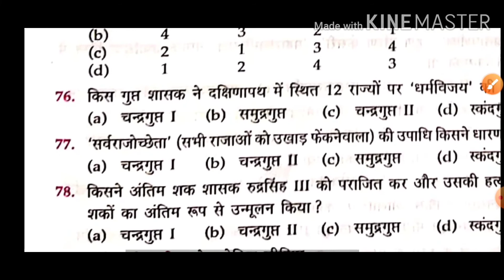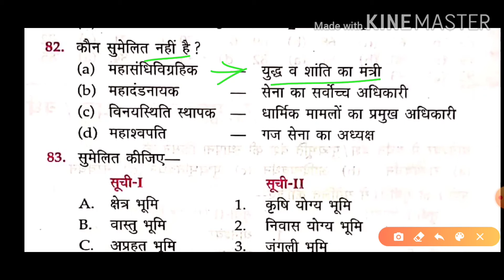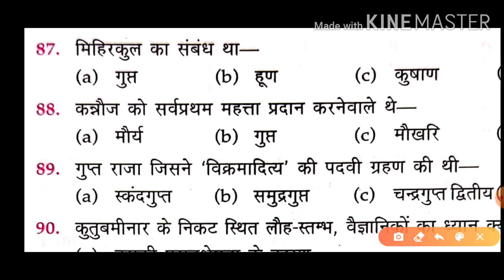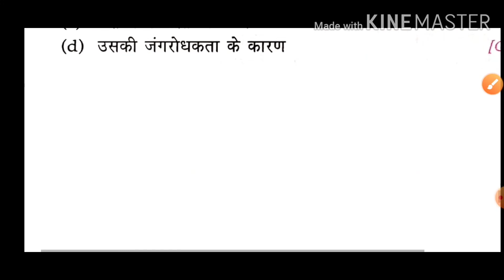गुप्त काल -3 | gupt kal | chandragupt | kumar gupt | स्कन्द गुप्त | समुद्र गुप्त | full story histo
🌹हड़प्पा सभ्यता / सिन्धु घाटी सभ्यता
( 2500 ई०पूर्व - 1750 ई०पूर्व )

🌹वैदिक संस्कृति / वैदिक सभ्यता
( 1500 ई०पूर्व - 600 ई०पूर्व )

   🌹  महाजनपद काल
( 600 ई०पूर्व - 323 ई०पूर्व )

  🌹 धार्मिक आंदोलन
( 6ठी सदी ई०पूर्व - 4थी सदी ई०पूर्व )

   🌹मौर्य काल
( 322 ई०पूर्व - 185 ई०पूर्व )

 🌹 मौर्योत्तर / गुप्त पूर्व काल
( 185 ई०पूर्व - 319 ई०पूर्व )

Part 2 -

   🌹संगम काल
( 1ली - 3री सदी ई० )